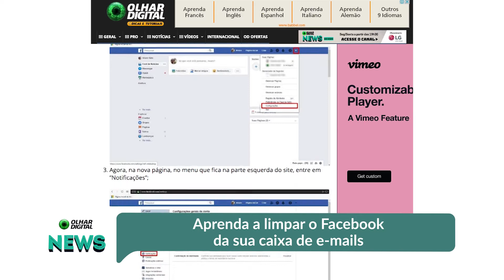Aprenda a limpar o Facebook da sua caixa de e-mails---